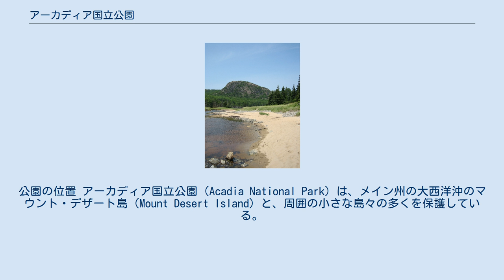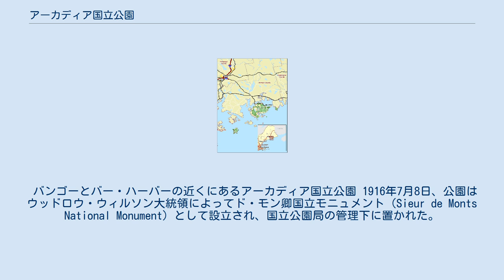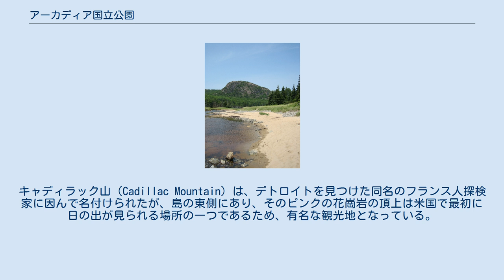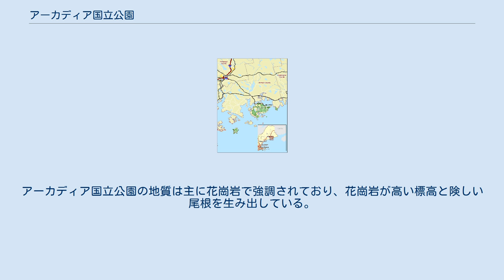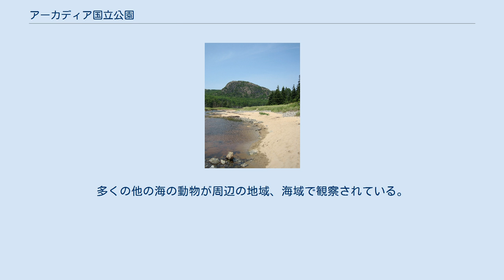アーカディア国立公園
公園の位置 アーカディア国立公園（Acadia National Park）は、メイン州の大西洋沖のマウント・デザート島（Mount Desert Island）と、周囲の小さな島々の多くを保護している。
その地域には山、海岸線、森林、湖がある。
マウント・デザート島に加え、公園は、マウント・デザート島の南西の小島アイル・オ・オ（Isle au Haut）の大部分、近くのベイカー島（Baker Island）の一部からなる。
本土のスクーディック半島（Schoodic Peninsula）の一部も公園の一部である。
全体でアーカディア国立公園は、30,300エーカー（123平方キロメートル）のマウント・デザート島, 2,728エーカー（11平方キロメートル）のアイル・オ・オ、2,266エーカー（9.2平方キロメートル）のスクーディック半島からなる。
 日本語では、アカディア国立公園、アケーディア国立公園、アケイディア国立公園と表記されることも多い。
公園を訪れる人は、年間2,083,588人（2006年）にのぼる。
 バンゴーとバー・ハーバーの近くにあるアーカディア国立公園 1916年7月8日、公園はウッドロウ・ウィルソン大統領によってド・モン卿国立モニュメント（Sieur de Monts National Monument）として設立され、国立公園局の管理下に置かれた。
1919年2月26日、影響力のあるアメリカ独立革命のフランス人支持者であるラファイエット侯爵に敬意を表してラファイエット国立公園(Lafayette National Park)という名の国立公園となった。
1929年1月19日、公園名はアーカディア国立公園に変更された。
 1915年から1933年の間、裕福な慈善家ジョン・ロックフェラー2世は、公園中の大規模な道路網の建設について資金の調達、設計、監督を行った。
道路網は、50マイルを超える砂利を敷いた車道、17の御影石の橋、2つの入口のロッジを含み、それらのほとんどすべてがいまだにメンテナンスされ今日も使用されている。
 1947年10月17日、アーカディア国立公園の10,000エーカー（40平方キロメートル）が、本土のクランベリーの湿地帯で起こった火事によって焼けた。
その山火事は、渇水年の結果、メイン州の森林の多くを飲み込んだ一連の火事の一つであった。
火事は数日間にわたって続き、沿岸警備隊、陸軍、海軍、地域住民、国中の国立公園局の職員が消火にあたった。
公園の復旧は、ロックフェラー家、とりわけジョン・ロックフェラー2世に多大な支援を受けた。
再生はほとんど自然に起き、火事は、木々の多様性を高め、風景に深みを与えることにより、公園の美を実際は強化したと言われている。
 アーカディア国立公園は、ニューイングランド地方唯一の国立公園である。
 バー・ハーバー（Bar Harbor）の町は島の北東隅に位置する。
フィヨルドのサムズ入り江（Somes Sound）の西側にあるサウスウエスト・ハーバーは、ボート作りと釣りでよく知られ、マウント・デザート島で通年の人口は最大である。
ノースイースト・ハーバーは、その美しいプライベート「コテージ」によって知られるが、小さい町の雰囲気を保っている。
キャディラック山（Cadillac Mountain）は、デトロイトを見つけた同名のフランス人探検家に因んで名付けられたが、島の東側にあり、そのピンクの花崗岩の頂上は米国で最初に日の出が見られる場所の一つであるため、有名な観光地となっている。
何マイルにもわたる景色の良い車道は、元々はジョン・ロックフェラー2世によって、木々と土地の外観に多大な配慮がなされたうえで建設された。
アーカディア国立公園の山々は、ハイカーや自転車に乗る人に海、島の湖、松の森の眺めで楽しませてくれる。
 アーカディア国立公園は、主としてメイン州の沖の大西洋に浮かぶマウント・デザート島にあるが、アイル・オ・オとスクーディック半島の一部も含んでいる。
アーカディア国立公園の地質は主に花崗岩で強調されており、花崗岩が高い標高と険しい尾根を生み出している。
 公園は、約40の異なる野生哺乳動物種の故郷である。
これにはアカリス、ハイイロリス、シマリス、オジロジカ、ムース、ビーバー、ヤマアラシ、マスクラット、狐、コヨーテ、ボブキャット、クロクマが含まれる。
 島にはかつてマウンテン・ライオン（ピューマ）やオオカミも住んでいた。
これらの捕食者は、小さな...